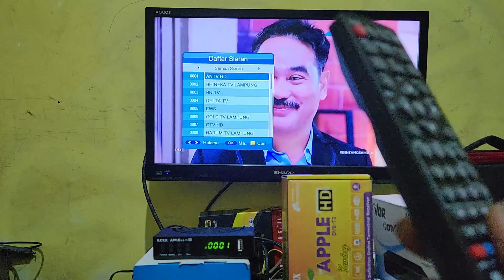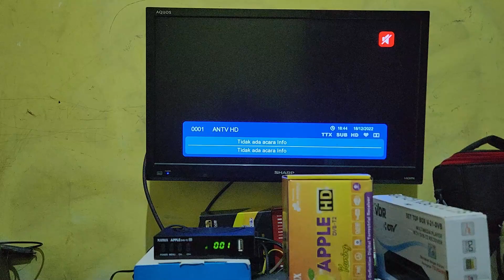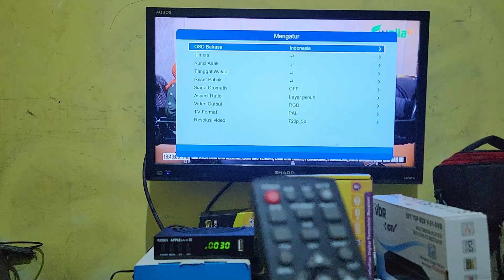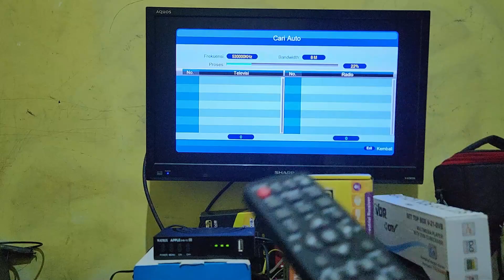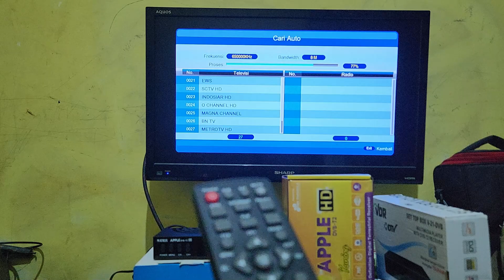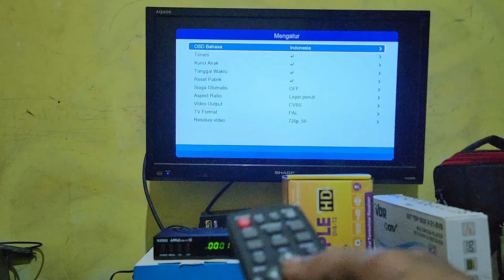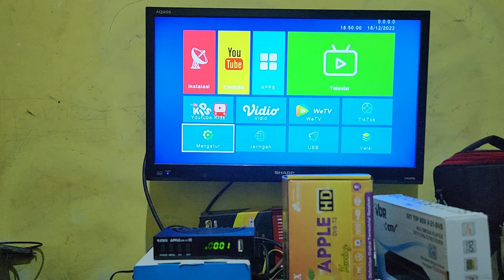CARA MERESET ULANG SET TOP BOX TV DIGITAL MATRIX APPLE KUNING KE SETELAN PABRIX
Cara mereset ulang set top box tv digital matrix apple kuning ke setelan bawaan pabrik
Set top box tv digital matrix apple kuning di reset ke defaul
Untuk cara mereser ulang stb tv digital matrix apple kuning ini mudah caranya,agar setelan program pengaturan kembali ke bawaan defaulnya sehingga yang sering terjadi eroor siaran yang hilang dan sebagainya bisa kembali normal setelah di reset ulang ke setelan bawaan pabrikanya ini
Untuk lebih detainya dan selengkapnya cara mereset set top box tv digital matrix apple kuning ini,silahkan lihat dan tonton video tutorial contohnya ini